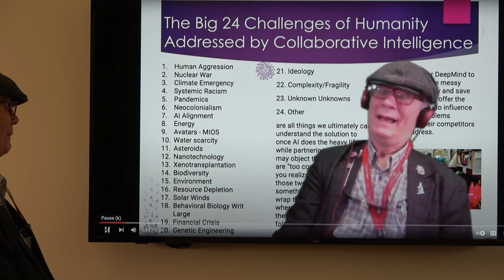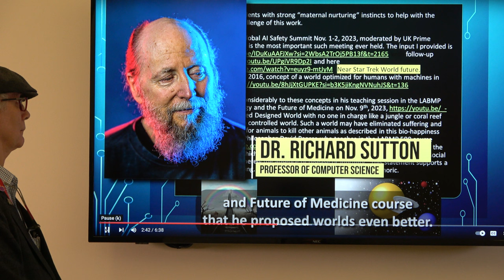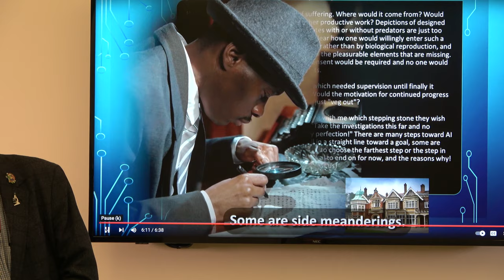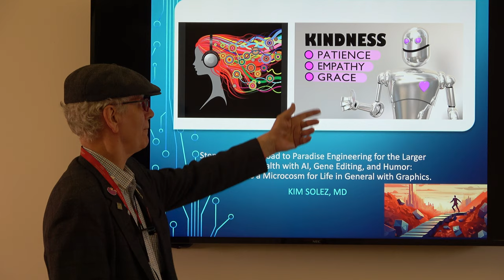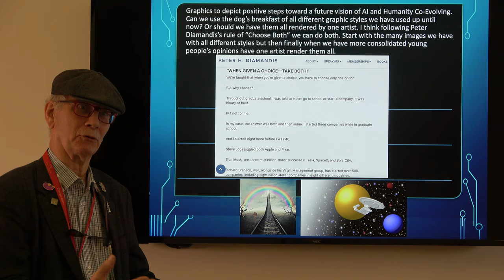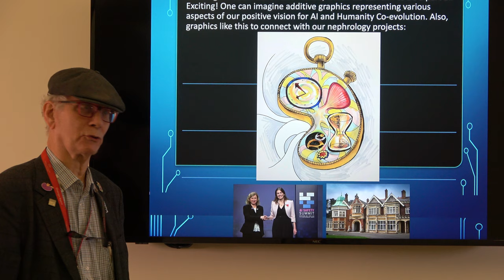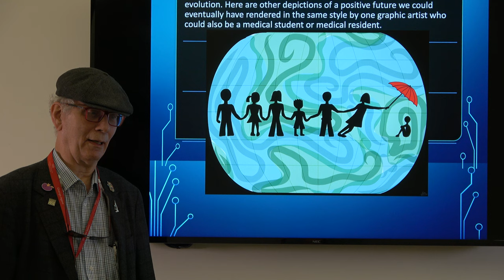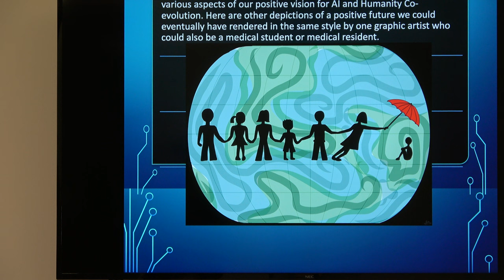Kim Solez Teaching Session Nov 23 2023 Graphics for Positive Vision for the AI Future with Humanity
00:00:00 Speed dating med student event video
00:07:05 New content graphics to promote future vision for AI and humanity created by thought leader